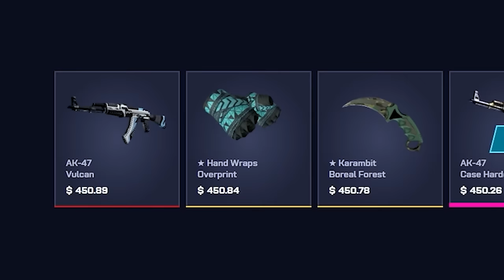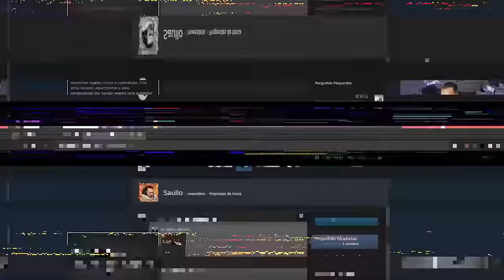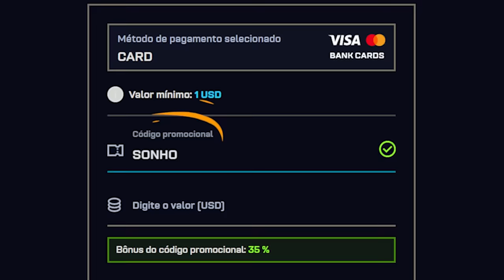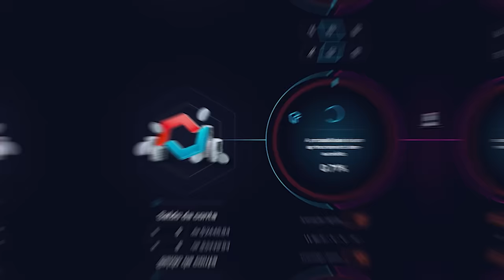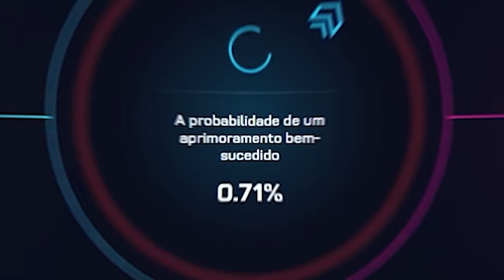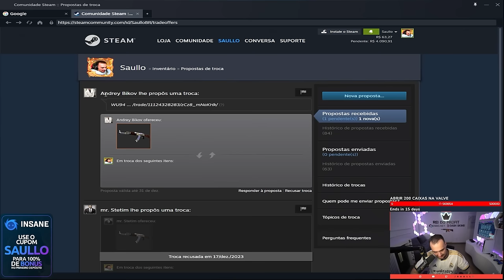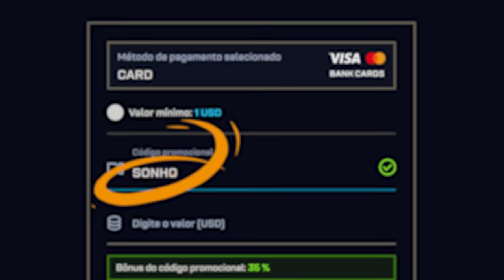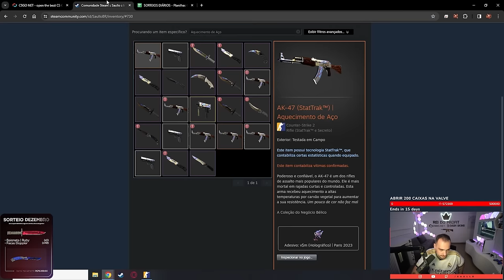Ganhei uma AK de R$2.800,00 com $5 no APRIMORAMENTO do CS:2 🤑